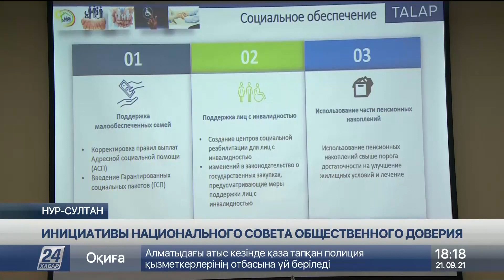Инициативы национального Совета общественного доверия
Члены Национального совета общественного доверия будут следить за процессом выборов акимов сельских округов.

Об этом стало известно на очередном заседании совета. Таким образом, представители напрямую будут вовлечены в реализацию предложенных инициатив, сообщает корреспондент «Хабар 24».